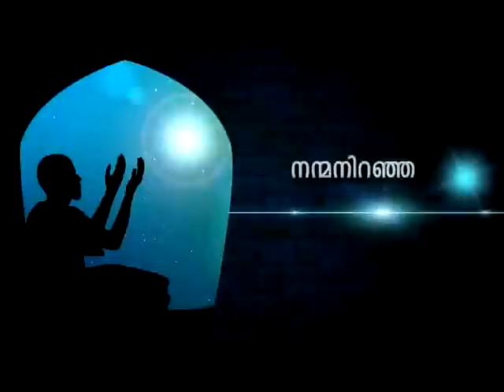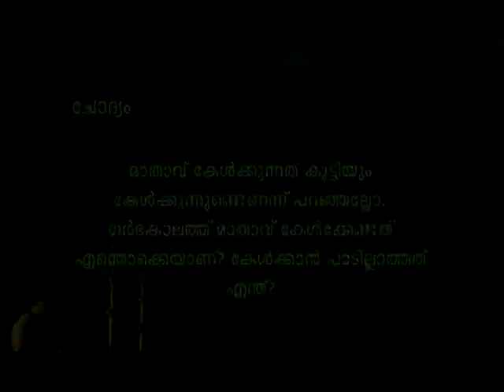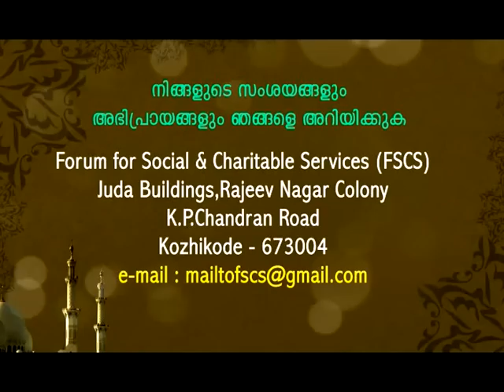Indiavision Debate : Episode-13 - MM Akbar | Parenting - ഗര്‍ഭകാലത്തെ പാരന്റിങ്ങ്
Parenting in Pregnency Period | Indiavision Channel Sneha Samvadam | Topic Presentation & Question and Answer Session | Episode-13
- MM Akbar (Director, Niche of Truth )
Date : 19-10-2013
Garbha Kalathe Parenting